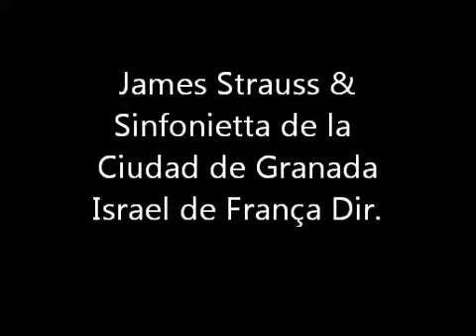Saverio Mercadante : Rondo Russo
James Strauss & Sinfoniettade la Ciudad de Granada